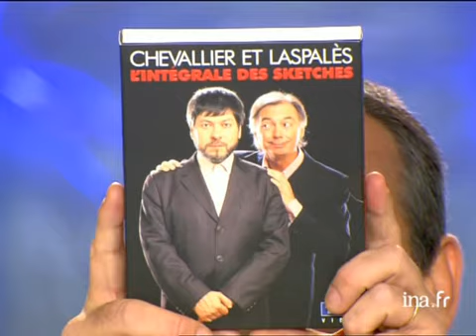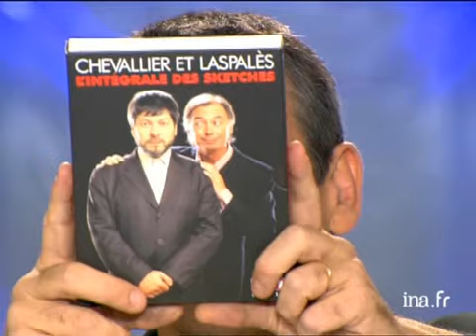Chevallier et Laspaslès "on est des pervers ?" - Archive INA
13 décembre 2003
Suite de l'entretien avec Philippe CHEVALLIER et Régis LASPALES dans lequel ils évoquent la photographie passe temps de Chevallier et les vieilles automobiles celui de Laspalès.